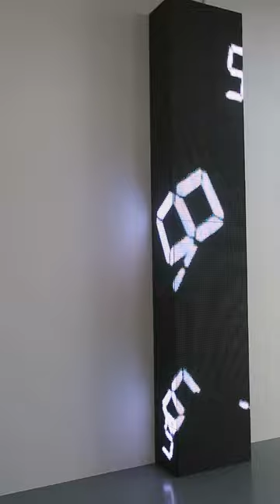Tatsuo Miyajima (2017) Time Waterfall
At SCAI The Bathhouse, "LIFE (complex system)" projects sequence of the numerical digits on a 3-meter-high LED panel, with digits of various sizes cascading at different speeds. It stresses how time is irreversible, and breeds an ethos of “living in the present.  (Tatsuo Miyajima (2017) Time Waterfall, SCAI The Bathhouse, Yanaka, Taito, Tokyo) 20170325